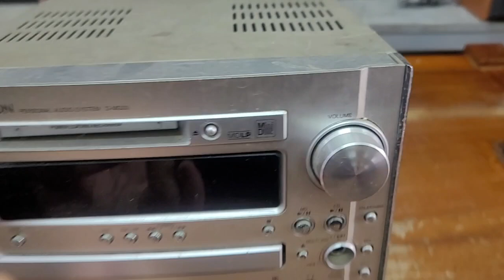xả thanh lý cục denon mg33 giá 500k.lh 0979891682 & 0966594581